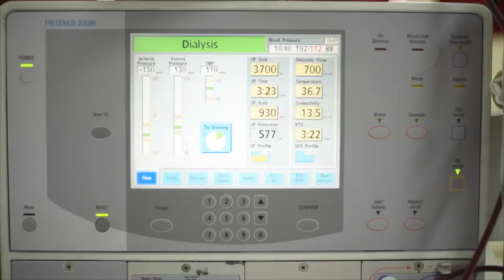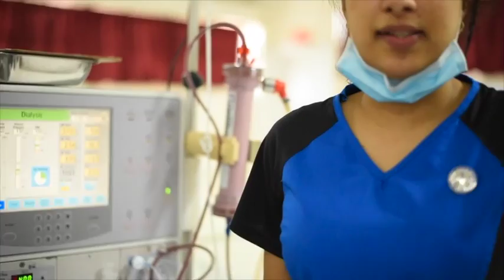The Doobay Medical Centre - "Patients in Need"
Patients describe their experience and need for your help.